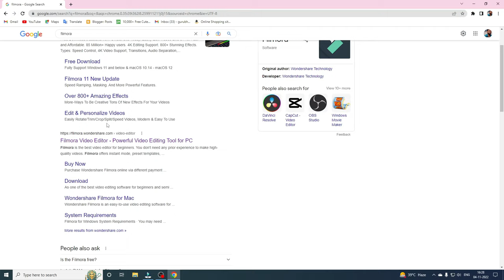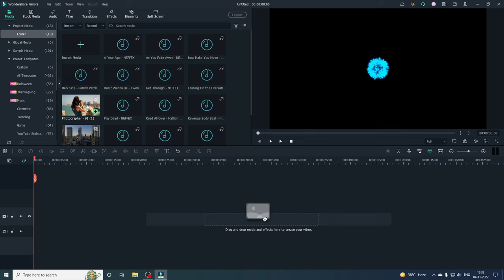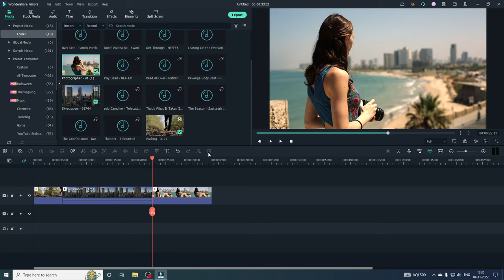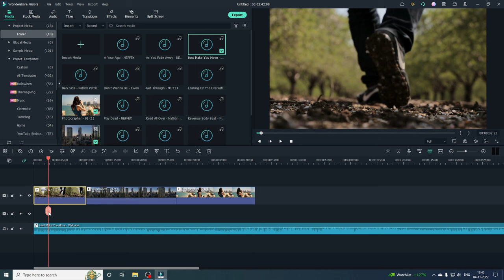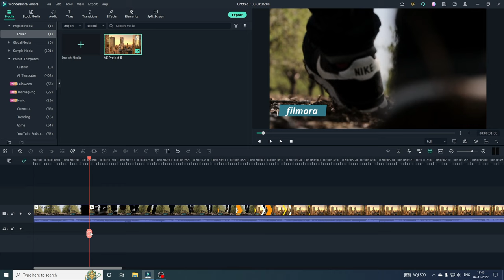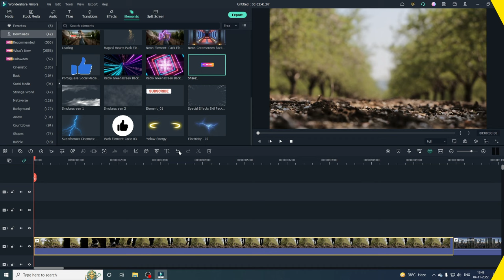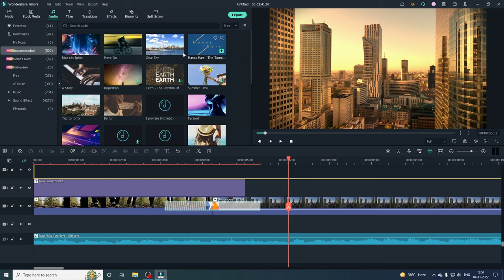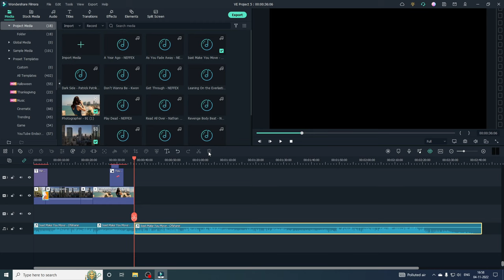PC Se Video Edit Kaise Kare | How to edit video in computer laptop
Hi.

About this video:
Dosto is video me bataya hu computer laptop me video edit kaise karte he.

👫Friends' video helpful Lage to like👍 share📲comment🗨️ Jarur kijiye... Thank you.

MY GEARS--
Collar Mic
PC Speakers
Tripod 360 Degree